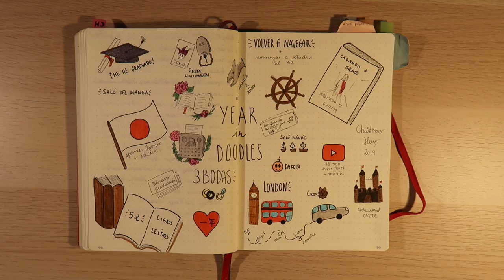REVIEW BULLET JOURNAL 2019 ❅ Christmas Hug #29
Links y más info aquí a bajo ⬇️
Holii! Hoy tenéis la review del bullet journal de este año :D

·Editado con Final Cut Pro X
·Grabado con: